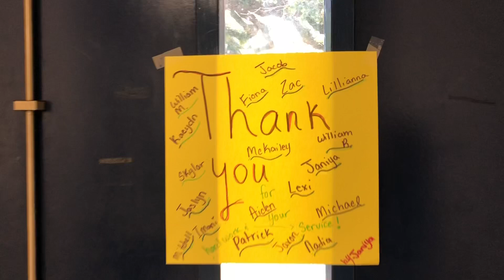Volunteers at your Y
Volunteers are always helping out at your Y. A few days ago, four volunteers from Keesler Air Force Base spread 36 yards of new mulch on the Taconi playground. Take a look at what they did, and why they did it.